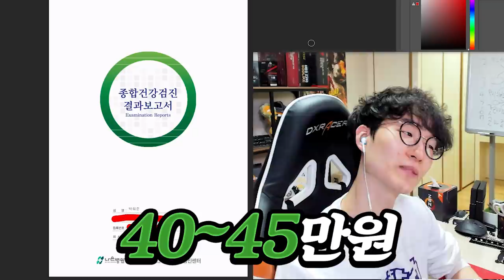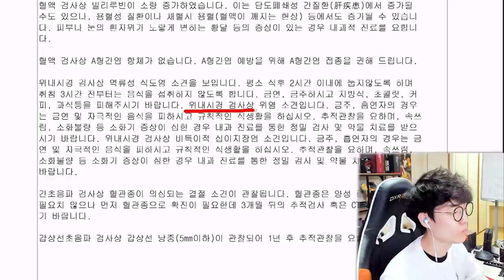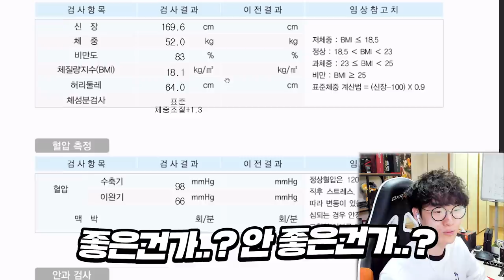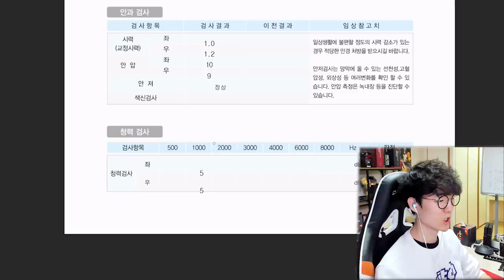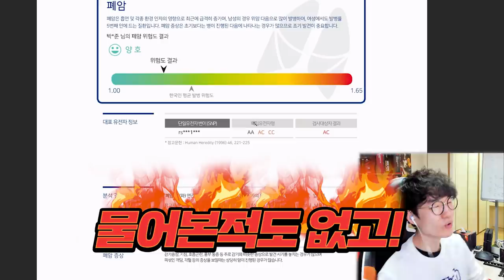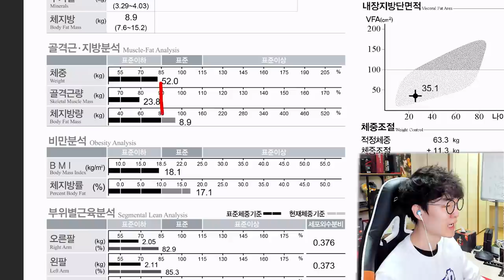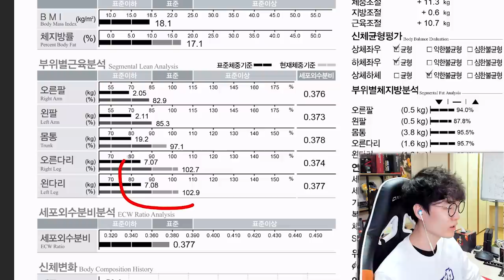생애 처음으로 건강검진 했는데. 몸 상태가....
제품명 :  눈쟁이 몸
가격 : ?

요약
1. 유튜브
2. 쉬고 올
3. 각?